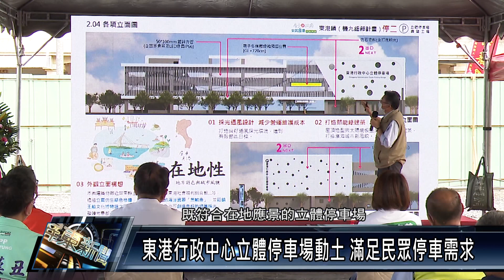111 1107 東港行政中心立體停車場動土 滿足民眾停車需求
為配合舊台鐵東港站土地都市計畫變更，縣府舉行 東港行政中心立體停車場 興建工程開工 動土 典禮，規劃地上四層、267格停車位，預計於112年底完工啟用，啟用後將可 滿足鄉親的停車需求。